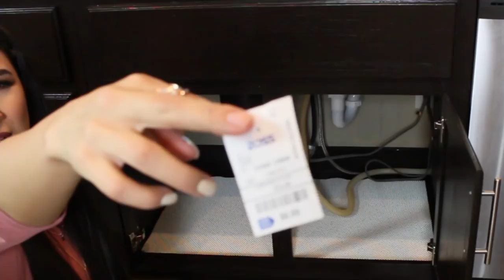ORGANIZA CONMIGO! DEBAJO DE MI SINK! IDEAS PARA ORGANIZAR!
💛💛💛💛💛💛Vídeos Populares💛💛💛💛💛💛